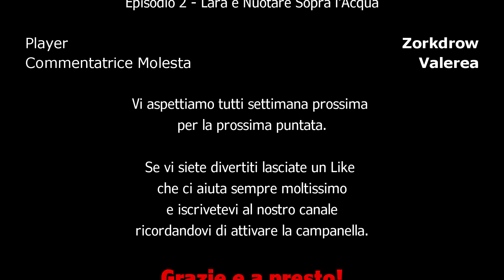Rise of the Tomb Raider #2: Lara e Nuotare Sopra l'Acqua - Monday Adventures (MAd) EP 2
Seconda parte del gameplay della scorsa settimana che vede Lara imparare la Levitazione sopra le acque, manco fosse il messia. Gioca Zorkdrow, per la prima volta con lo Steampad che ci regalerà non pochi problemi di adattamento :)

Fantozzi - il ritorno: Fulvio Lucisano, Vittorio Cecchi Gori, Rita Rusić
Frankenstein Junior: Gruskoff/Venture Films, Crossbow Productions Inc., Jouer Limited
Tomb Raider: Anniversary: Crystal Dynamics, Buzz Monkey Software, Eidos Interactive, Feral Interactive